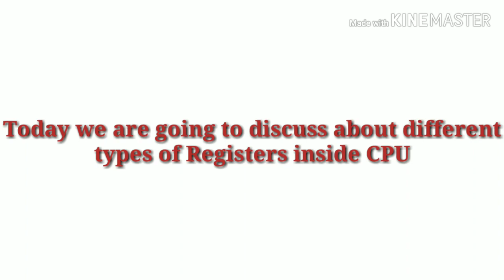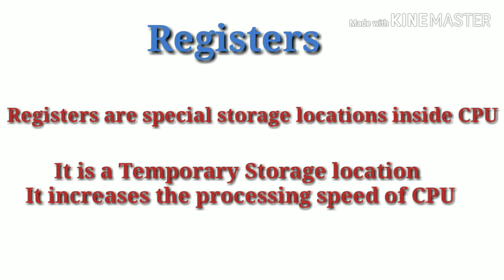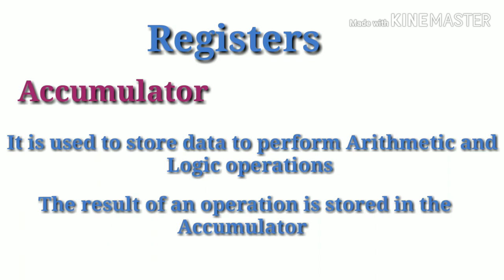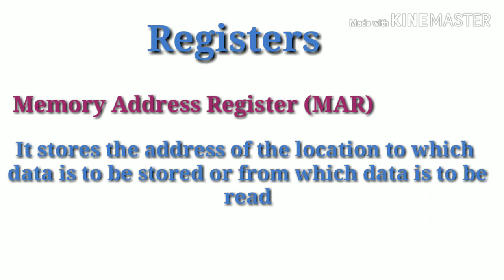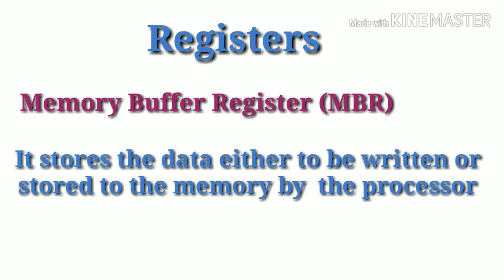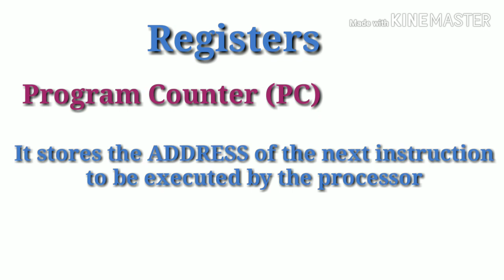IT and Cyber Laws | Junior Cooperative Inspector | Class 5 | CPU Registers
IT  and Cyber Laws |   Class 5
Junior Cooperative Inspector
CPU Registers